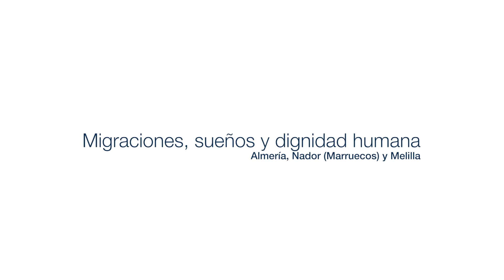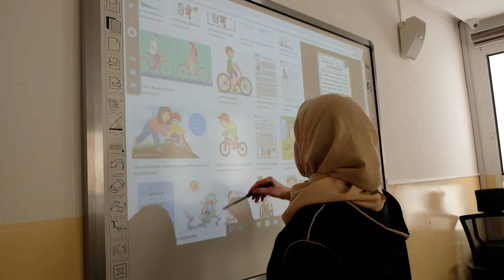Abriendo fronteras | Manos Unidas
Video resumen de la actividad titulada "Jóvenes de Manos Unidas Abriendo Fronteras. Migraciones, sueños y dignidad humana" que ha tenido lugar en julio de 2023 entre Almería, Nador (Marruecos) y Melilla.

Imágenes cedidas por Almería Acoge , Asociación Itaca y Cruz Roja.